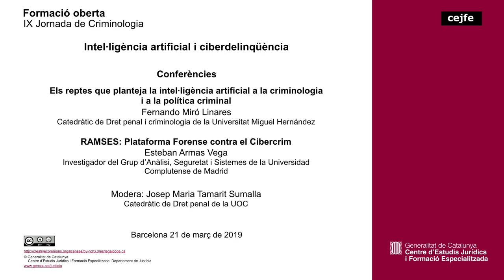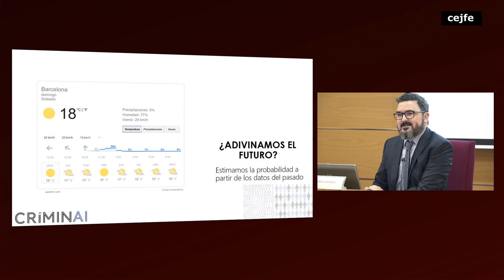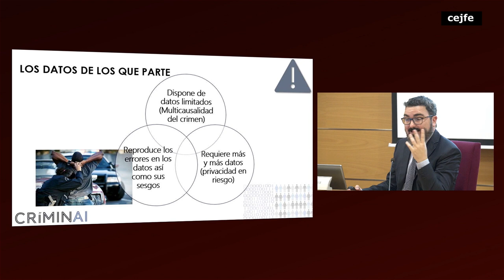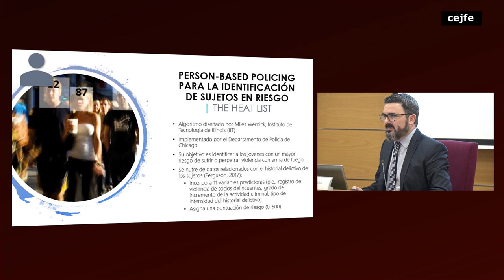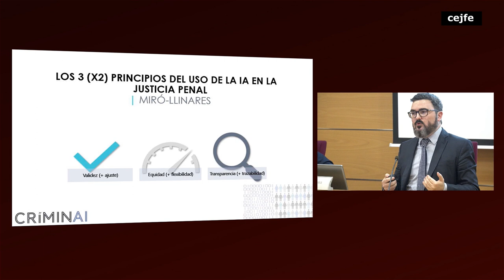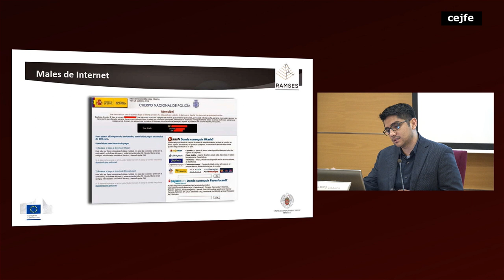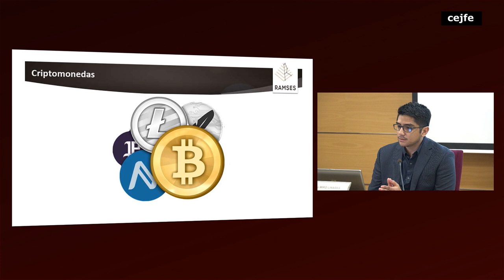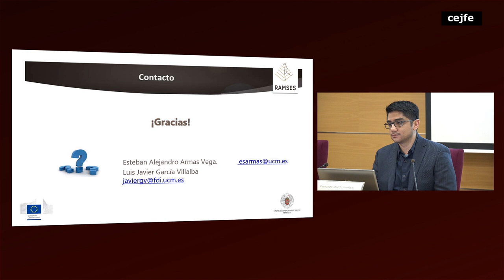Intel·ligència artificial i ciberdelinqüència - Conferències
Els reptes que planteja la intel·ligència artificial a la criminologia i a la política criminal - Fernando Miró Linares
RAMSES: Plataforma Forense contra el Cibercrim - Esteban Armas Vega